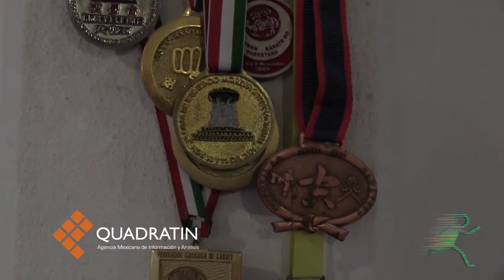Talento deportivo; estrellas del Karate Do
MORELIA, Mich.- 6 de  julio de  2016.- Talento deportivo; equipo de Karate Do especialidad Goyu Ryu.